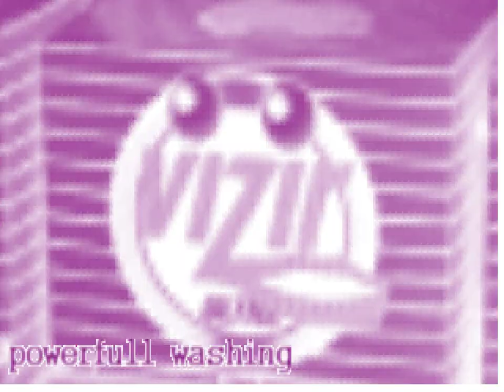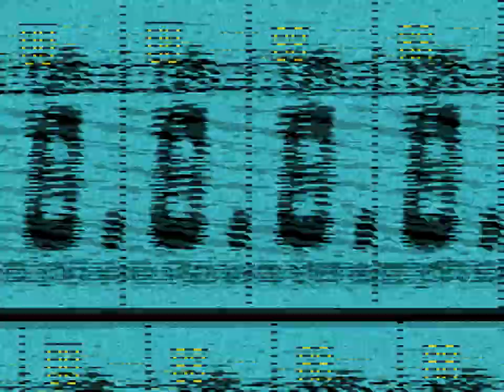Fuse - Channel 88 (1997)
MS-DOS demo from 1997 by Fuse. 3rd at Intel Outside IV (1997). Captured with DOSBox, upsampled (nearest-neighbour) to 1280x960 (4:3) and converted to 30FPS by me with VirtualDub and Avidemux.

. You will need DOSBox to run it Or not, if you're a nerd ;P .